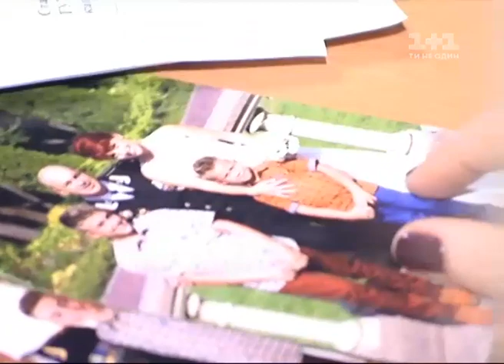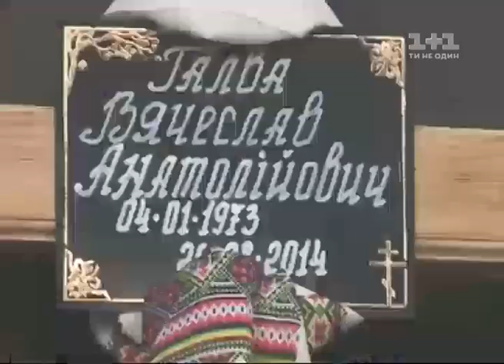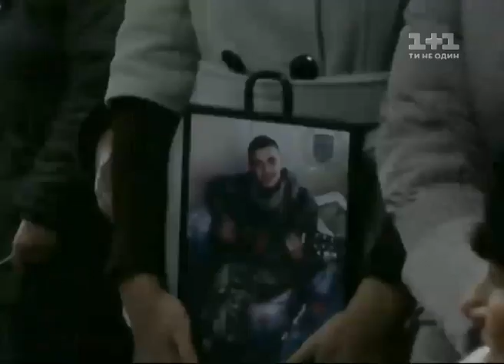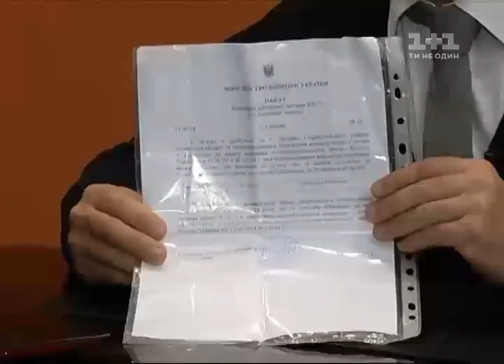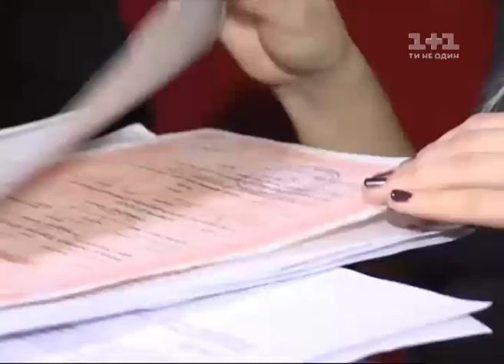Гроші. Чому уряду дорого визнавати добровольців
Бійці є. Але вартує натягнути фуражку армійського чиновника - і бійці з поля зору уряду зникають. Як зняти з добровольців шапки-невидимки - допомогаємо Уряду відкрити очі.